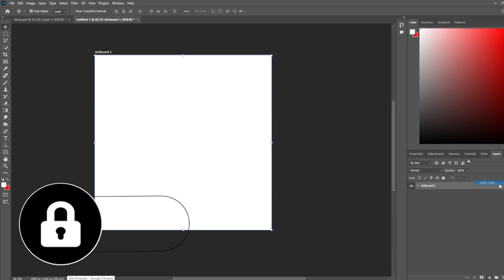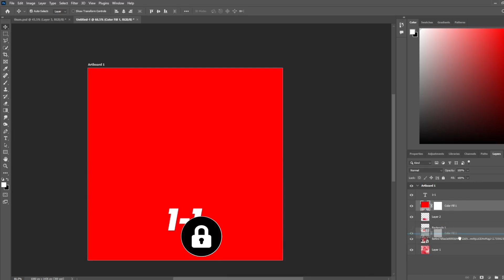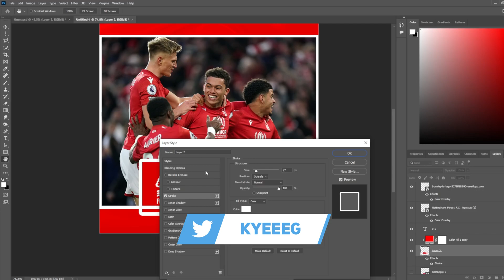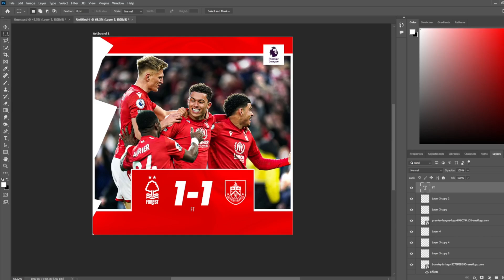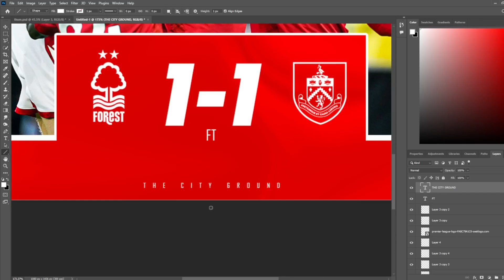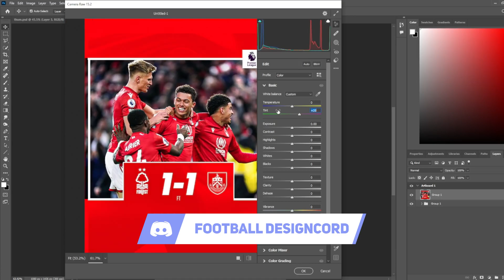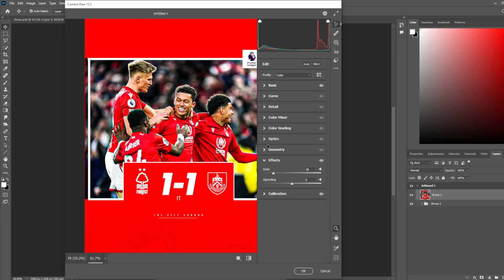How To Make A Full-Time Graphic In Photoshop [FREE PSD]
❌ IMPORTANT ❌

IGNORE THIS 🚨